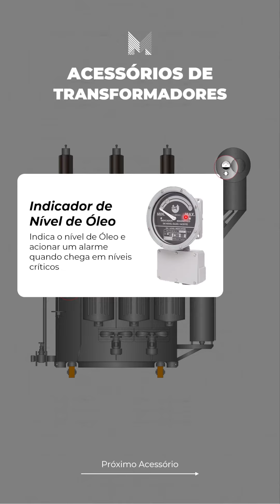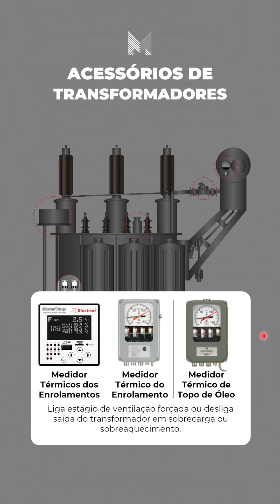Como conectar um TC corretamente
Curtiram? Encaminhe para alguém, salve essa publicação e também comente aqui sobre o que você pensa a respeito disso!